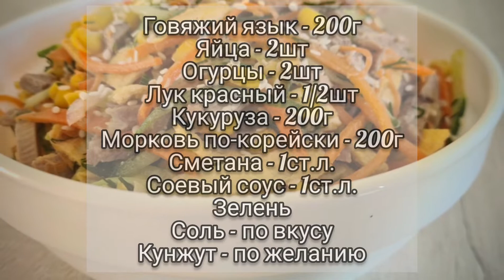ПРАЗДНИЧНЫЙ САЛАТ. САЛАТ С ЯЗЫКОМ.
Что приготовить на праздник? Какой салат еще не готовили и как удивить гостей? Салат с языком - это вкусный и необычный праздничный салат, оригинальный вкус и готовить его просто!
Готовьте с удовольствием и пробуйте новые рецепты!

Возможно вы искали: салат деликатесный, вкусный салат, салат, салаты, праздничный салат, новогодний салат, салат с языком, вкусные салаты, салат из языка, интересные рецепты
Ингредиенты:
Говяжий язык - 200г
Яйца - 2шт
Огурцы - 2шт
Лук красный - 1/2шт
Кукуруза - 200г
Морковь по-корейски - 200г
Сметана - 1ст.л.
Соевый соус - 1ст.л.
Зелень
Соль - по вкусу
Кунжут - по желанию
Музыкант: LiQWYD